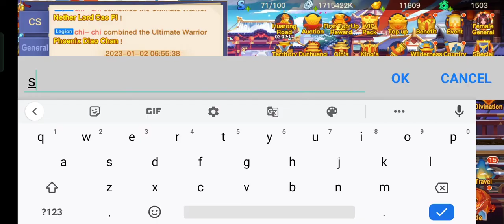Full Build Zhangfei Ascend 2 😎 - Dynasty Heroes